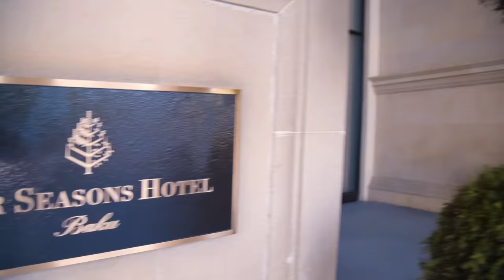Dining Etiquette: how to master the basic table manners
Hi,

In this video, I share with you the most essential table manners rules when it comes to formal dinning. This is your go-to video to watch in preparation for a formal dinner.